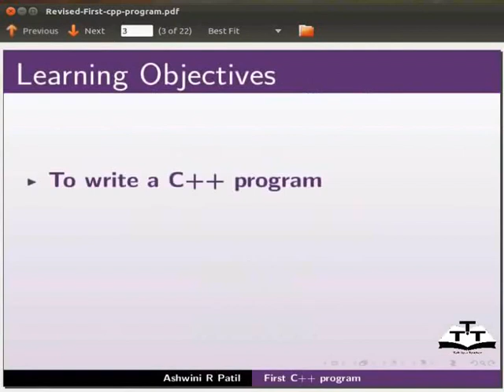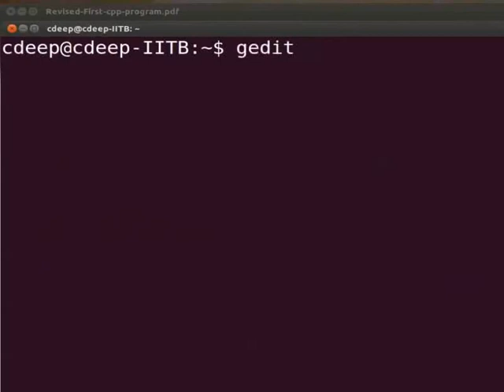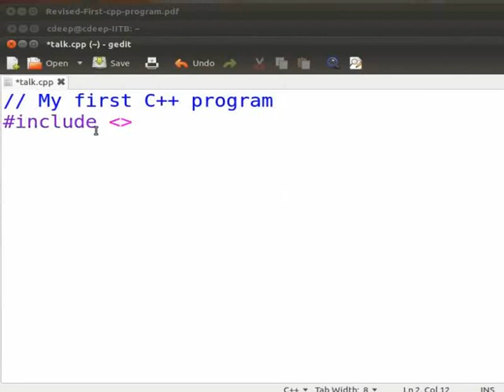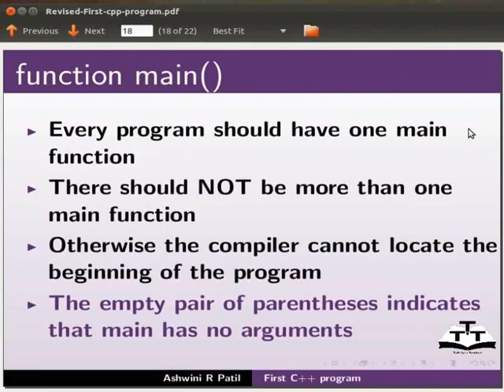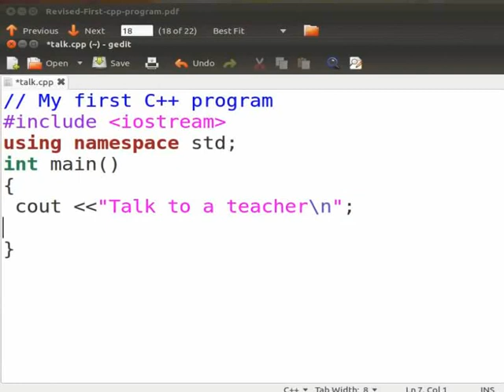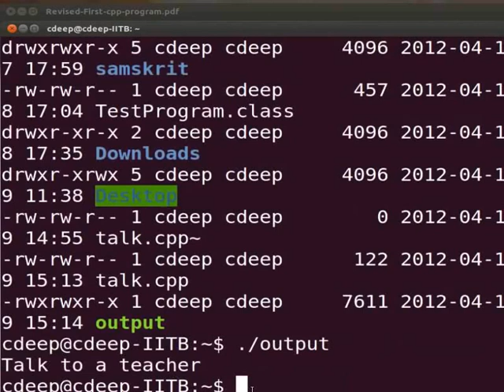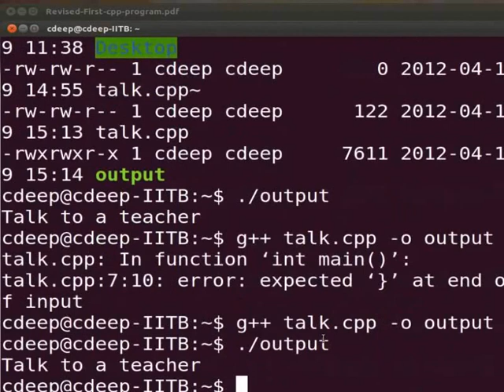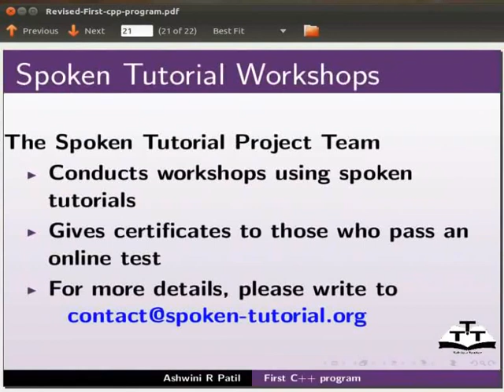First Cpp Program - Hindi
पहला C++ प्रोग्राम

-हैडर फाइल्स

- C++ प्रोग्राम कंपाइल करना।

- C ++प्रोग्राम एक्जिक्यूट करना।